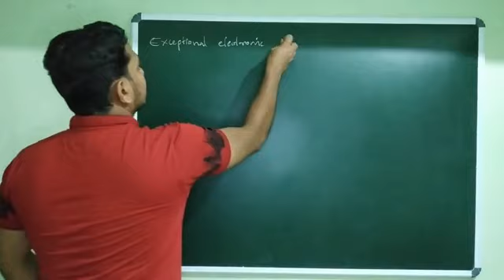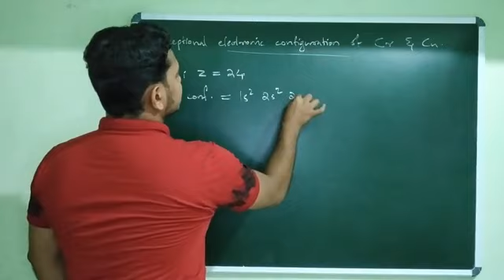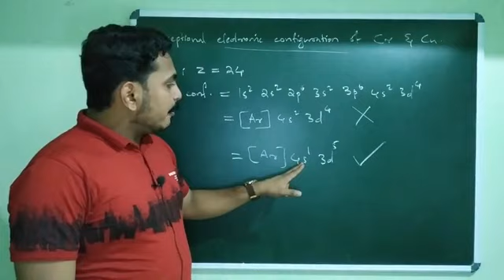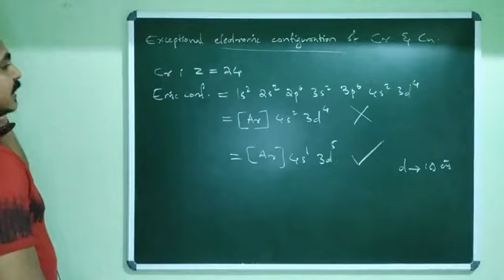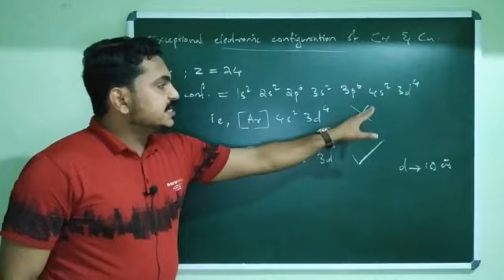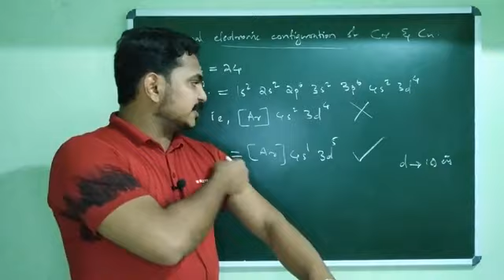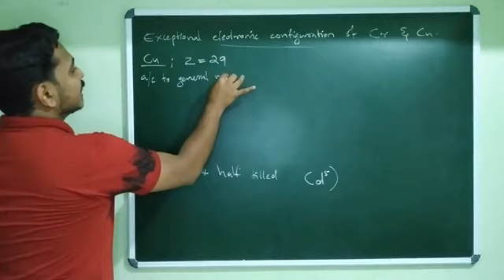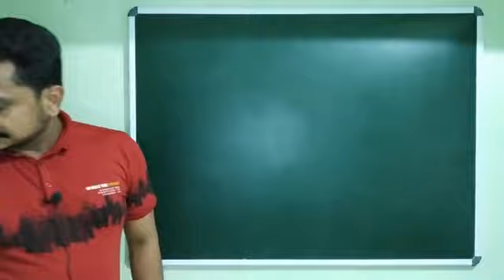CLASSIFICATION OF ELEMENTS and PERIODICITY IN PROPERTIES | PART 4 | CLASS 11 CHEMISTRY